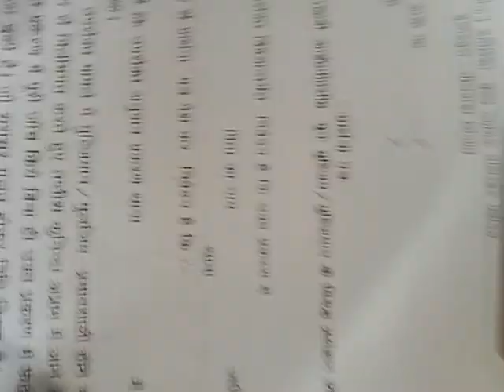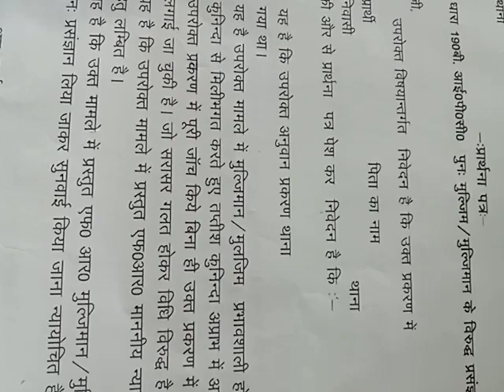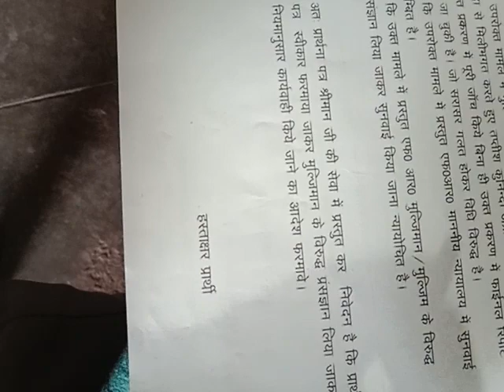f.i.r. में लगने वाली एफआर को प्रोटेस्ट का आवेदन कैसे भरें.how to fill FR protest application